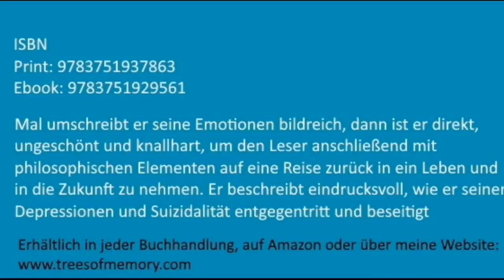Tag 284, Imhof nach Cham / Langstreckenwandern um die Welt mit Depressionen